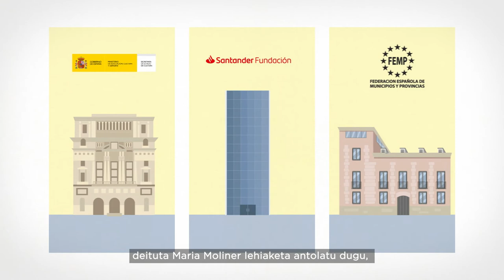Campaña de Animación a la Lectura María Moliner. (Subtitulado en euskera)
Vídeo que el Ministerio ha elaborado para difundir la convocatoria  del Concurso María Moliner, que cada año premia a las bibliotecas municipales españolas de localidades de menos de 50.000 habitantes por las actividades que realizan para fomentar la lectura entre sus vecinos. En esta campaña, que forma parte del  Plan de Fomento de la Lectura 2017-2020 “Leer te da vidas extra”, participan junto al Ministerio la Federación Española de Municipios y Provincias (FEMP) y la Fundación Banco Santander. Versión en castellano con subtítulos en  euskera.